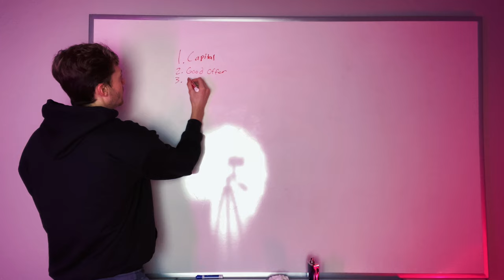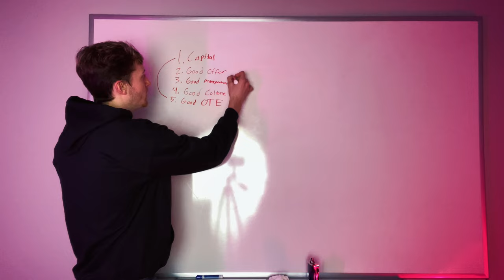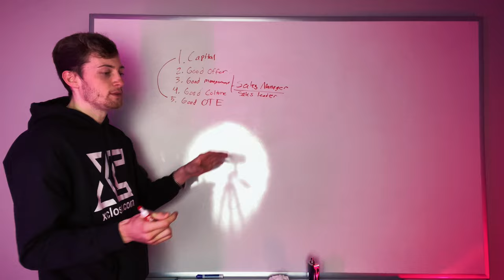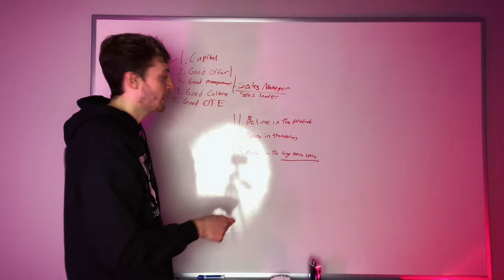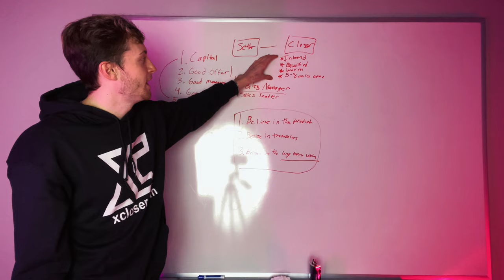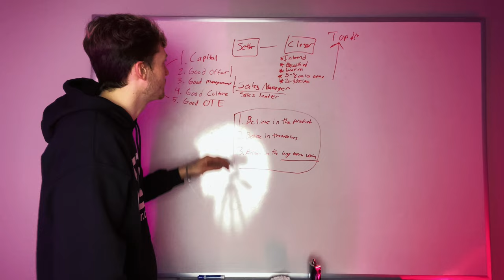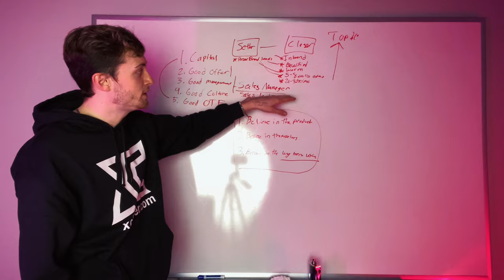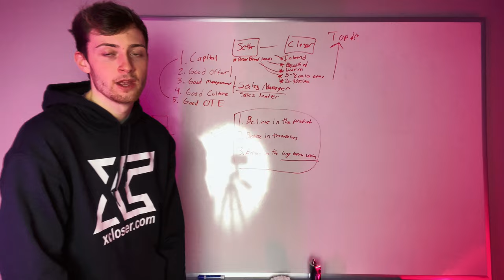How To Hire Sales People And Build A 7-Figure Sales Team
In this video, I discuss the systems needed to build a 7+ Figure Sales Team & how I operate my high-ticket setters & closers.

Twitter (Free Remote Sales Opportunities)